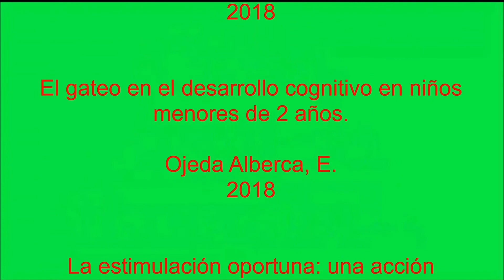Beneficios del gateo / Ejercicios para estimular el gateo / Educación Física para niños y niñas